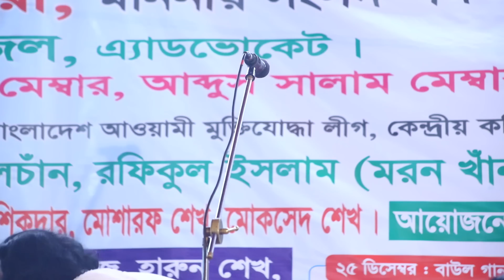এই গানে কিছু মাল আছে মন দিয়ে শুনুন 😂 শেফালী সরকার বনাম ছোট আবুল সরকার | গুরু শিষ্য পালা | শেষ পর্ব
✿ Welcome To "SK Music" Official Channel ✿
♪ গানের কথা   :
♪ Songs Title :
🎤 কণ্ঠশিল্পী   :
🎤 Singer   :
✍️ গীতিকার   :
✍️ Written By (Lyrics)   :
☕ প্রযোজক/পরিচালনায়👉🏿 কাওসার